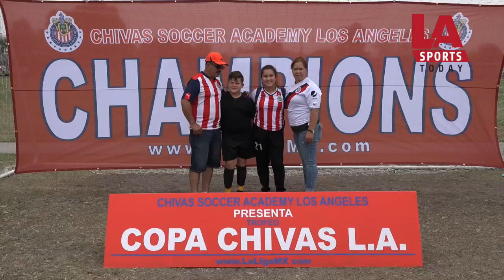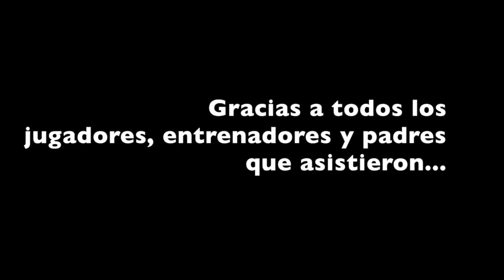iGracias Copa Chivas L.A.!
Gracias a todos los participantes este fin de semana pasado en la Copa Chivas L.A. y los organizadores por invitarnos a presenciar finales muy emocionantes. iHasta la próxima edición de este gran torneo!